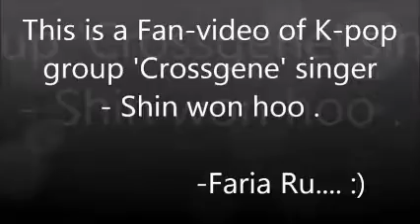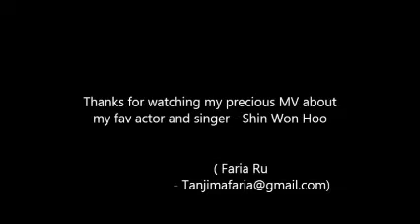Cross gene - Shin won ho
Shin won hoo is amember of korean boy band CROSSGENE.. He have also proved his acting skill by doing korean dramas such as BIG. Fighting oppa for your bright future :):)